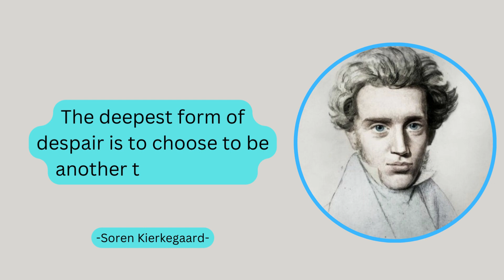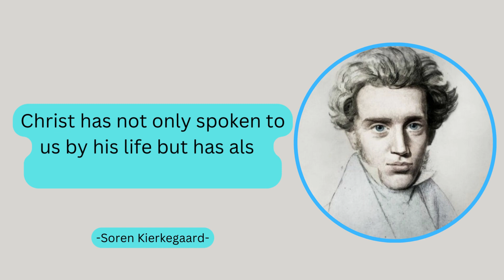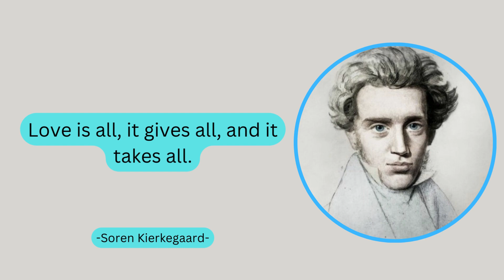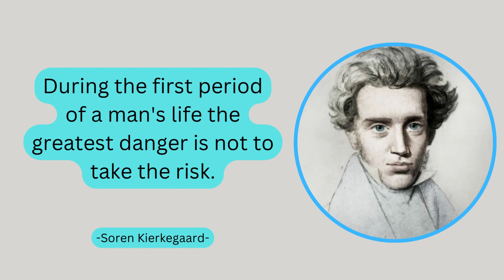Insightful Quotes By Soren Kierkegaard On Fear, Regret, Existentialism And More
Søren Aabye Kierkegaard (/ˈsɒrən ˈkɪərkəɡɑːrd/ SORR-ən KEER-kə-gard, US also /-ɡɔːr/ -⁠gor, Danish: [ˈsœːɐ̯n̩ ˈɔˀˌpy ˈkʰiɐ̯kəˌkɒˀ] 5 May 1813 – 11 November 1855) was a Danish theologian, philosopher, poet, social critic, and religious author who is widely considered to be the first existentialist philosopher.

He wrote critical texts on organized religion, Christianity, morality, ethics, psychology, and the philosophy of religion, displaying a fondness for metaphor, irony, and parables. Much of his philosophical work deals with the issues of how one lives as a "single individual", giving priority to concrete human reality over abstract thinking and highlighting the importance of personal choice and commitment. He was against literary critics who defined idealist intellectuals and philosophers of his time, and thought that Swedenborg, Hegel, Fichte, Schelling, Schlegel, and Hans Christian Andersen were all "understood" far too quickly by "scholars".